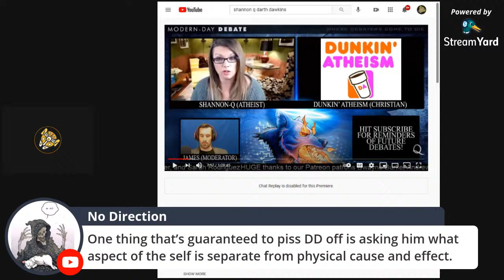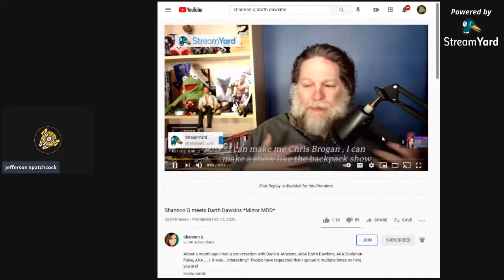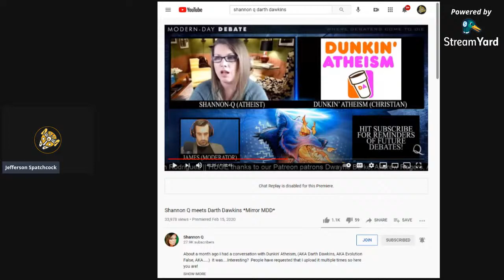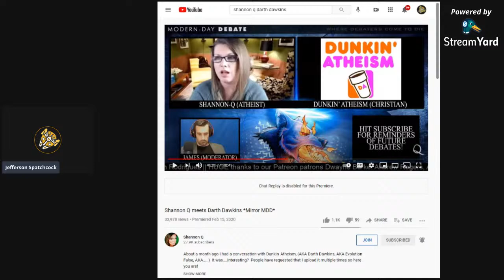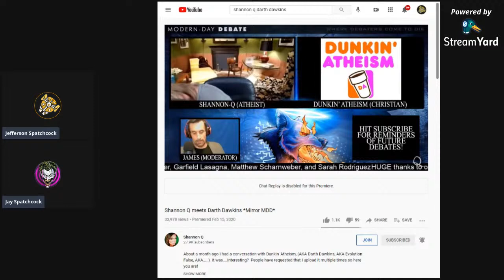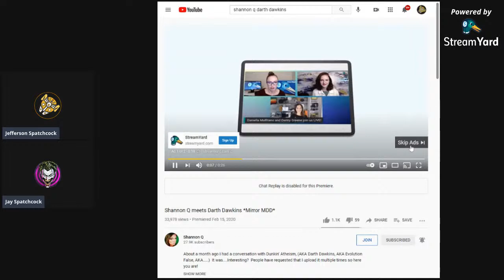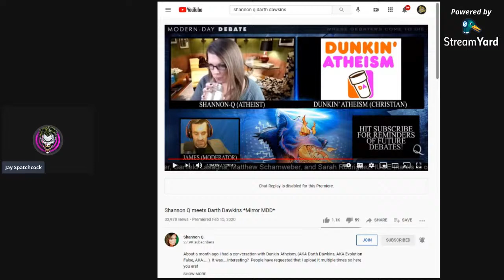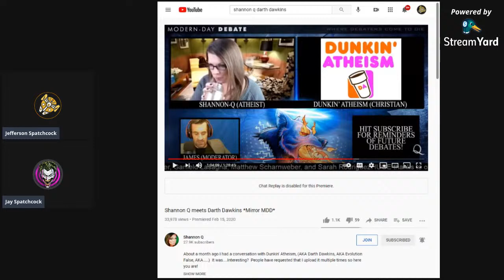Debate Recap: Shannon Q vs Darth Dawkins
I'm reviewing a debate/discussion between Darth Dawkins and Shannon Q on MDD from about a year ago.